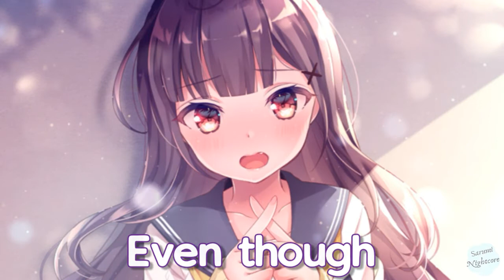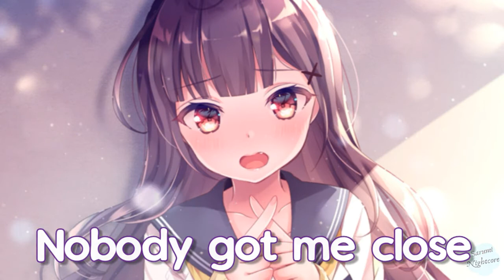Nightcore - Drunk On Emotions (Lyrics)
Clara Mae - Drunk On Emotions

[Verse 1: Clara Mae]
Want you back all to myself
Though I saw you came with someone else
She's not really what you want
'Cause you look at me like she's all gone

[Pre-Chorus: Clara Mae]
When the party dies we'll hold each other tight
Say you won't let go even though I know
I let you tell me lies, won't care, not tonight
Say you won't let go, hold my body close

[Chorus: Clara Mae]
Make me drunk on emotions
High without smoking
Stay when the morning comes
Make me lose all my focus
Done being broken
Tired of feeling numb (No)

[Verse 2: Clara Mae]
Just one look we know we're stuck
It's like none of us can get enough (None of us can get enough)
And that moment when you touch my hand
I lose myself, I'm yours again

[Post-Chorus: Clara Mae]
Don't go back to her
Don't, don't say a word (Ooh, ooh)

[Bridge: Clara Mae]
And nobody made me feel the real things
Like you did, like you do
And it hurts 'cause it's true
Nobody got me close to feelings